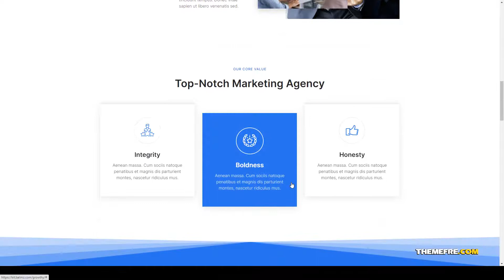Growthy Growth Hacking and Marketing Agency Elementor Template Kit digital marketing corporate Yuri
Tags advisor, agency, business, consultant, consulting, corporate, creative, digital, digital marketing, growth, growth hack, marketing, portfolio, seo, template kit